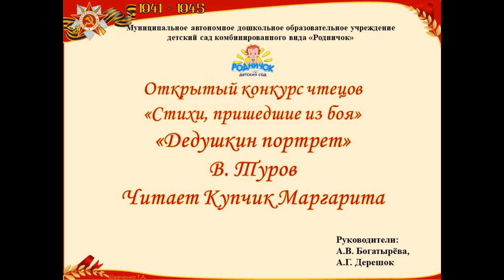Купчик Маргарита, 6 лет